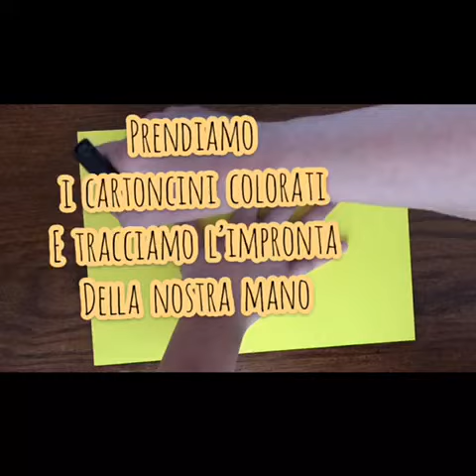Tutorial Un mondo d'Amore